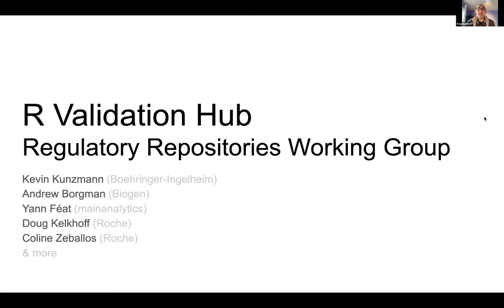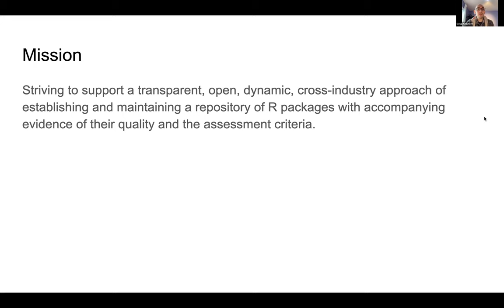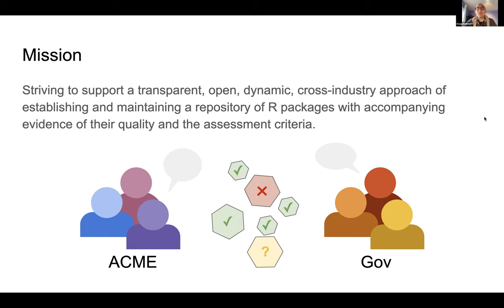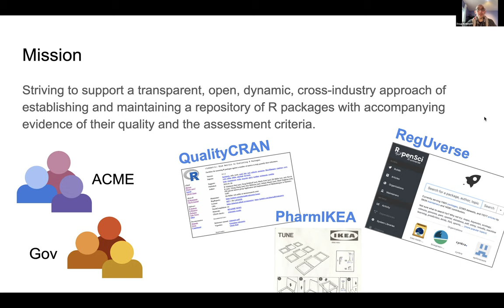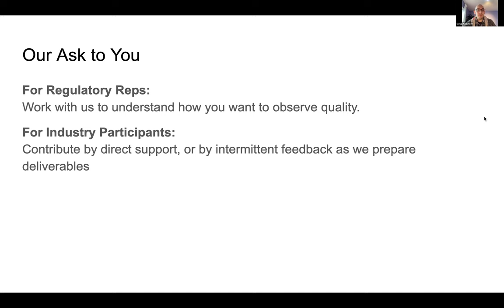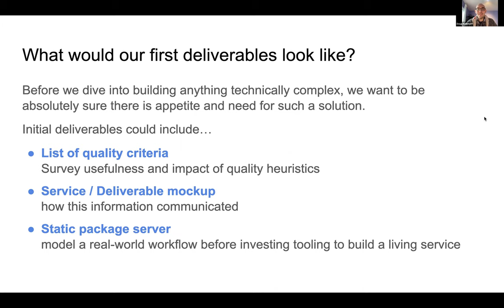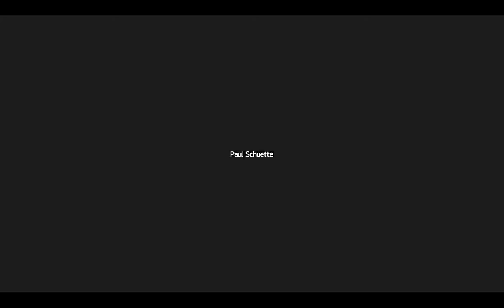January R Submission WG Meeting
The R submission working group is a cross industry pharma working group focusing on improving practices of R-based clinical trial regulatory submission.

Main Sections

0:00 Introductions
4:35 Observations
7:11 Pilot 3 - updates
29:30 Introduction to new R Validation Hub - regulatory repositories working group
35:48 What would our first deliverables look like?
41:45 Get involved with R Validation Hub!
53:44 Closing questions and comments

More Resources